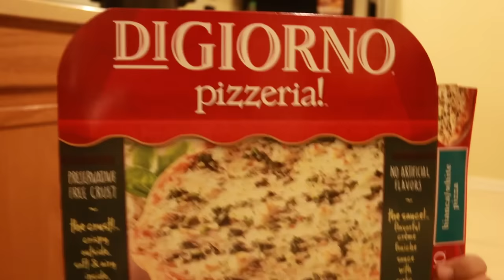Parece pizza de verdade (menos de U$ 5 no Walmart)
Congelado em Orlando? Comida do Walmart ou Target?